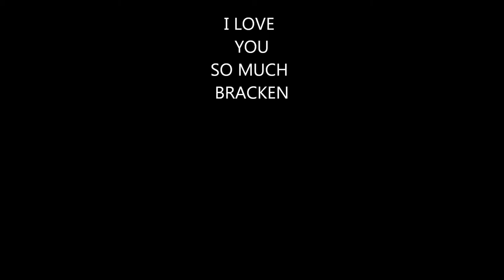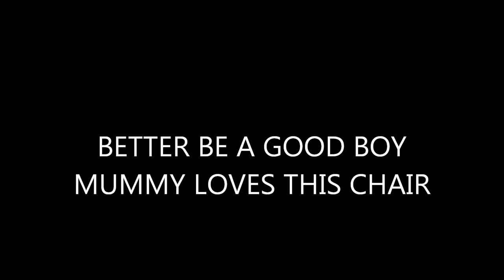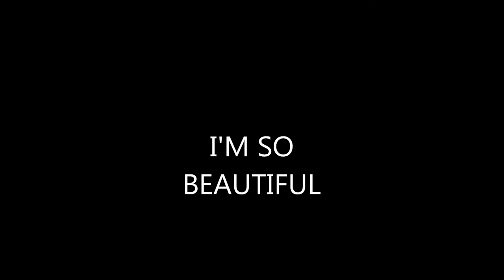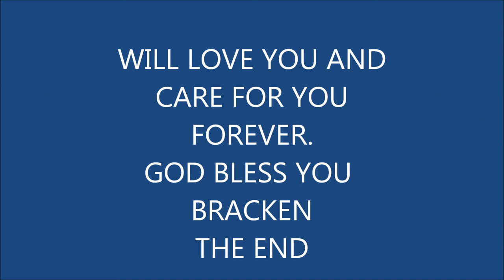My Movie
bracken, my darling boy